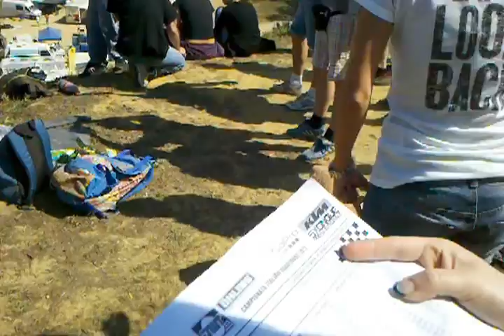2012-04-01_asti_qx1_gara1-1.3gp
Videoarticolo by ilFero della prima prova del campionato italiano quad Cross FMI 2012 ad Asti, diritti di Quaddisti.it e articolo con tutti i videoarticoli disponibile a
Videocronaca della gara 1 della QX1 - prima parte